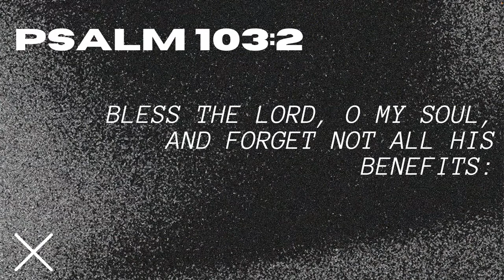God's Word For Today: Don't Forget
Thank you for joining us this Wednesday evening! We hope you are challenged and encouraged!